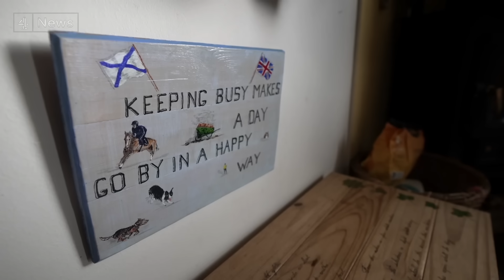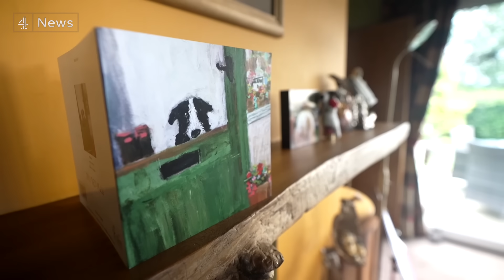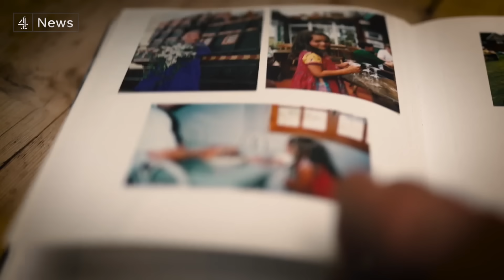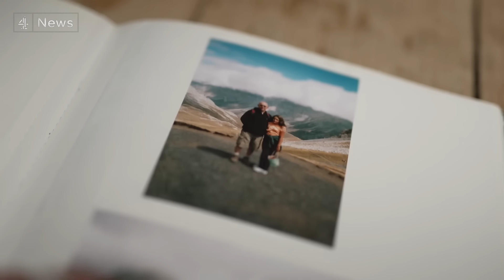ME linked to your genetics - early study indicates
ME, or Myalgic encephalomyelitis, is linked to your genetics, an early study has suggested.

Scientists from Decode ME found eight areas of genetic code in people with ME are ‘significantly different’ to the DNA of people without the disease.

The results still need to be reviewed, but the University of Edinburgh research team hope these results will pave the way for future research and the development of drugs.

Our Scotland Correspondent Kathryn Samson was the first journalist given access to the study's results.